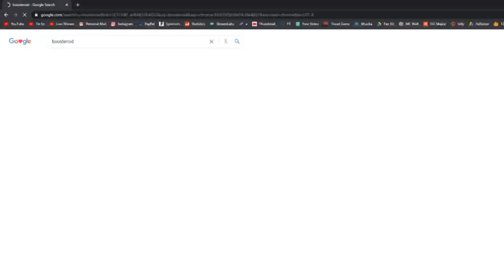NAPRAVILI SMO ZAMKU ZA ZLOG DUHA | Minecraft DUO Preživljavanje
🙍‍♂️ POSTANI ČLAN JOŠ DANAS!
Pretplati se na kanal i postani dio Amigosa !